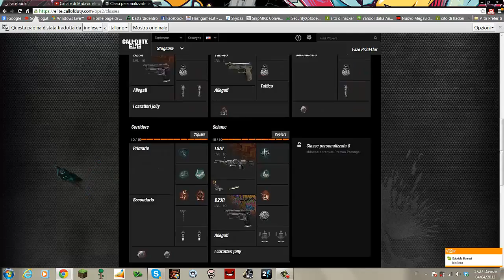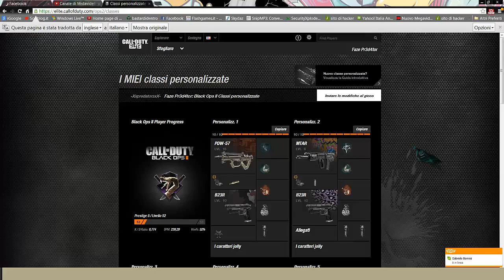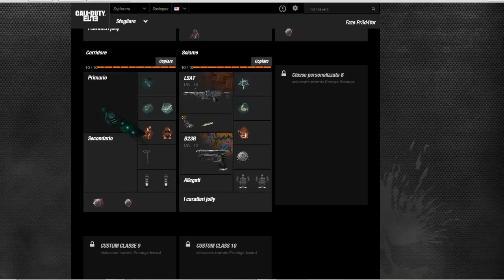Minecraft Mods # 5: Pandoras Box 1.5.1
Bella a tutti ragazzi oggi farò un video dove vifaccio vedere quali sonbo le mie classi di Black Ops 2 Buon video. Skype: Mrdavide323.

Nuova Mod Skydaz: download mod: Skype: .